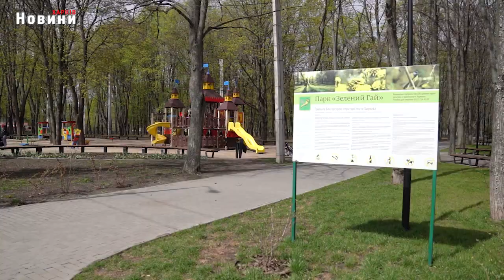Десятки тисяч рослин вирощують для квітників у парку «Зелений гай»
Поки що їх тільки готують до висадки. Щоб вони незабаром радували своїх відвідувачів. Парк "Зелений гай", що в Індустріальному районі скоро розквітне всіма кольорами веселки. Для цього тут у теплицях вирощують велику кількість рослин. Поки й не скажеш, що ці малюки, які стоять на безлічі полиць, стануть окрасою понад 10 великих клумб у парку. Пройде ще якихось два тижні і рослини покажуть свою красу, кажуть озеленювачі.